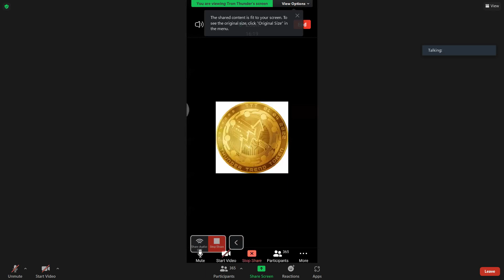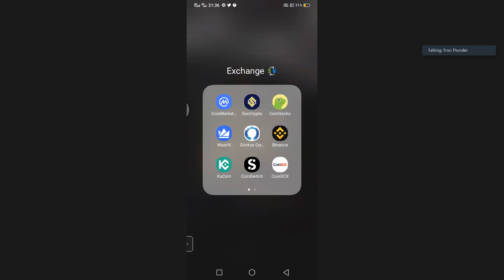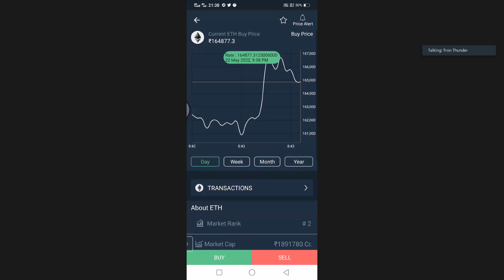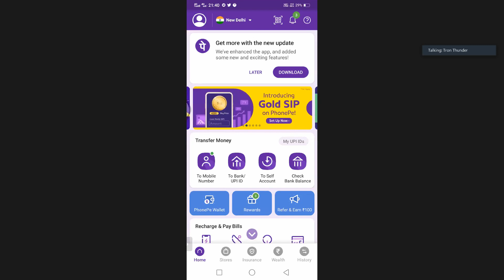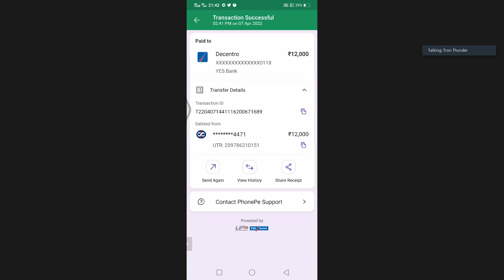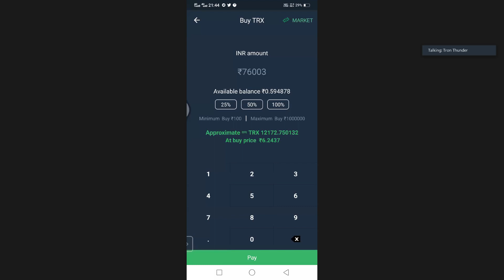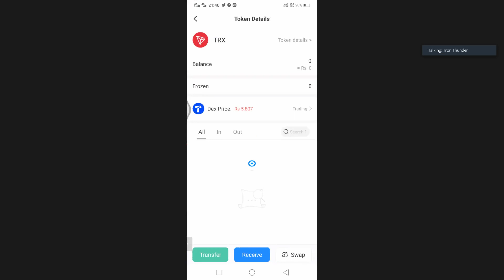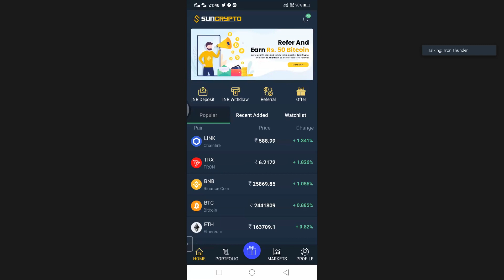Earn money with Tron Thunder How to buy or sell crypto currency using your smart phone 22 May 2022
Topic: Tron Thunder AWARENESS PROGRAM (EVERYDAY)
Time:
United States 🇺🇸 09:30 AM Canada 🇨🇦10:30 AM
Great Britan 🇬🇧03:30 PM UAE 🇦🇪07:30 PM
Pakistan 🇵🇰08:30 PM India 🇮🇳09:00 PM
Bangladesh 🇧🇩09:30 PM Nepal 🇳🇵09:30 PM Telegram

South Africa za05:30 PM

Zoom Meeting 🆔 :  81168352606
Passcode: TTT
Earn money with Tron Thunder Zoom Meeting Hindi India 21 May 2022
ٹرون تھنڈر ٹوکن / تھنڈر ٹرینڈ ٹوکن  سے پیسے کمائیں۔ زوم میٹنگ انڈیا  ۲۱ مئی  ۲۰۲۲

Tron Thunder Token ki information or joining k liye rabta kijiye.
✅ Join 🚀 Tron Thunder now  ✅
 🚀 TRON THUNDER  Zoom Meeting Presented By : Badshah Alim Sir VIP 3 Star

Introducing 🚀 TRON THUNDER TOKEN

Contribution: 600TRX
                        1200TRX

100% Community-Based Crowdfunding Peer 2 Peer Platform

👉🏽  Non-Working Plan
Receive up to 40% from Community single mono line.
Max 20 levels up and down
Earn 1% per level according to the package purchased

👉🏽 Working Plan
Receive up to 60% from your Direct Referrals
Unilevel Plan
Introduce 5 members & Unlock Earnings 10 Levels Deep
Unlimited levels Wide

👉🏽 Bonus Rewards
Receive an equal amount of Networth Points per membership amount

👉🏽 Ruby Royalty Rewards
Every member that has 3 Direct Members in their Downline will Qualify to
be in the Ruby Royalty Rewards untill Achieved VIP1 Status then will Exit the Ruby Royalty Rewards.

👉🏽 Benefits:
10% of the total amount of TRX revenue generated by all the new members is divided between every who qualifies for Ruby Royalty Rewards.

👉🏽 Leadership Rewards
Every member that has 10 Direct Members in their Downline will Qualify to
be in the Leadership Rewards until Achieved VIP3 Status then will Exit the Leadership Rewards.

👉🏽 Benefits:
10% of the total amount of TRX revenue generated by all the new members is divided between every who qualifies for Leadership Rewards.

👉🏽 Withdraw Process
Withdraw Daily once min 100TRX amount is reached
50% TRX amount goes directly into your personal wallet

50% TRX amount used to upgrade package automatically with 40% Community / 60% Direct Downline split

GET IN TOUCH!
Snack Video  ➜